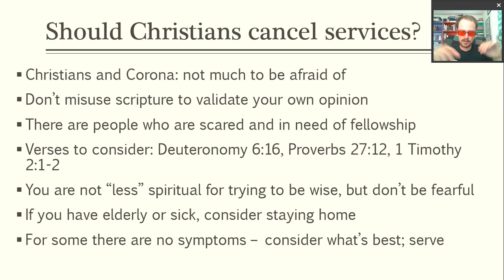Christians and Cancelling Services